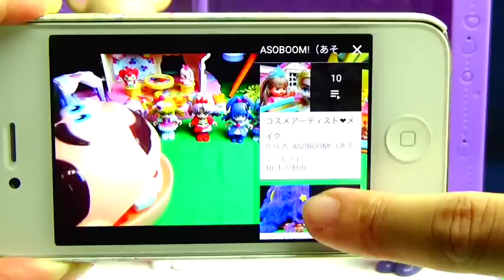おひめさまをドレスにきせかえ❤️おんなのこのきせかえシール キッズ アニメ おもちゃ ASOBOOM!